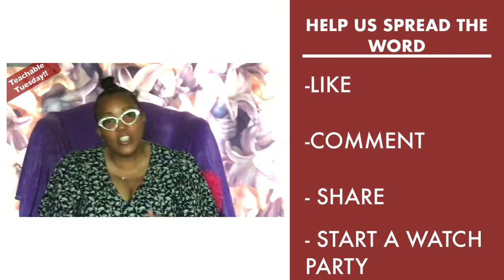Teachable Tuesday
Topic: Religion or Relationship
John 4:23-25